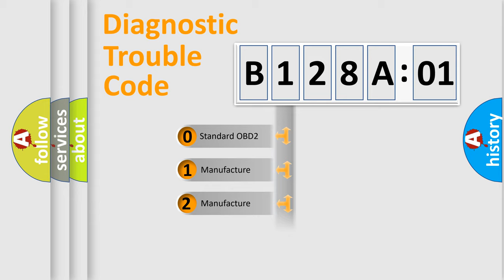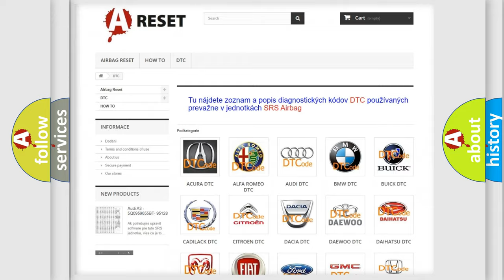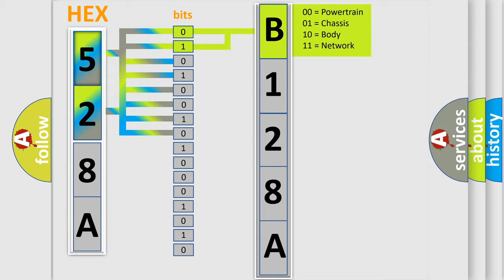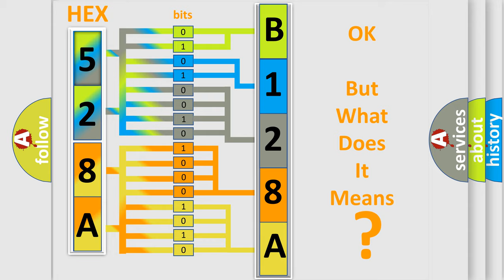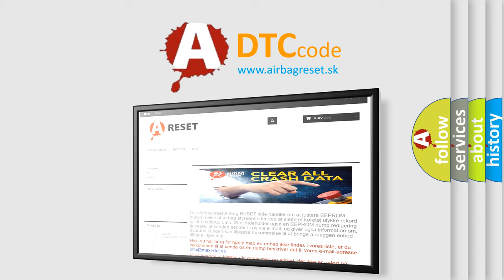DTC Lincoln B128A-01 Short Explanation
Contents:
0:21 Basic DTC analysis according to OBD2 protocol standard.
1:48 Insight into programming
2:58 A diagnostically understandable description of the Diagnostic Trouble Code
3:05 Basic error definition

Make:
Lincoln
Code:
B128A 01
Definition:
Trailer Left Turn Light Ttm (Trailer Tow Module)-Component Failures
Description:
When the Body Control Module (BCM) detects an internal fault in the Trailer Left Turn Lamp.
Cause:
Trailer Left Turn Lamp
Failure Type: